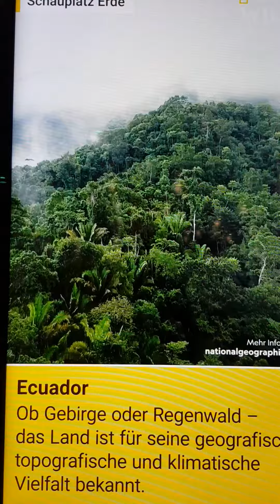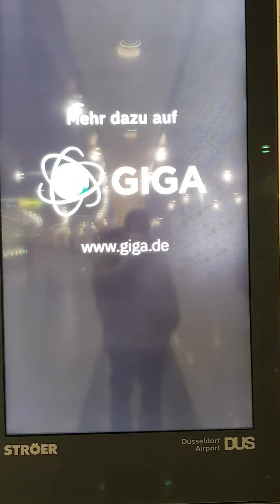Sunday today 20th.02